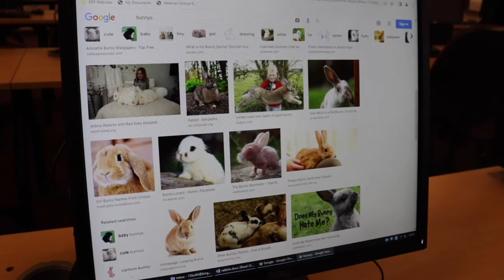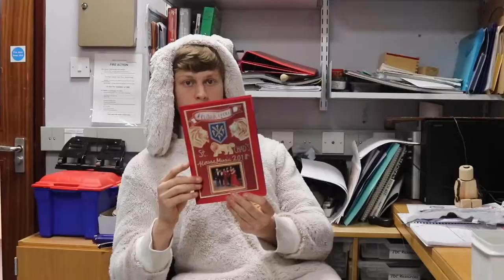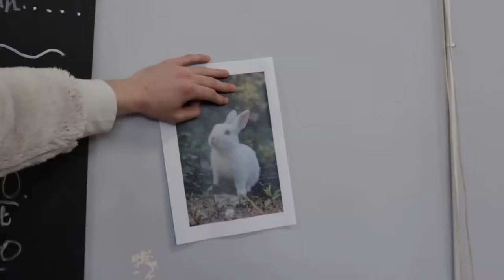kings school peterborough easter video 2022